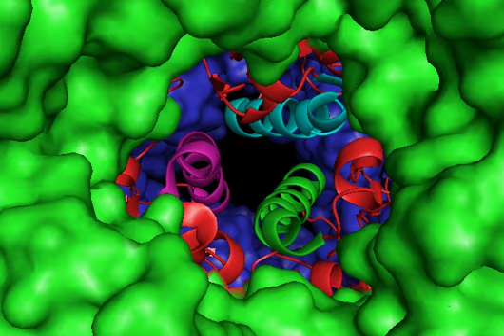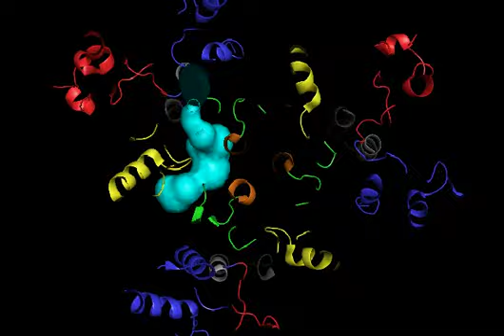2drd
a multidrug transporter reveal a functionally rotating mechanism